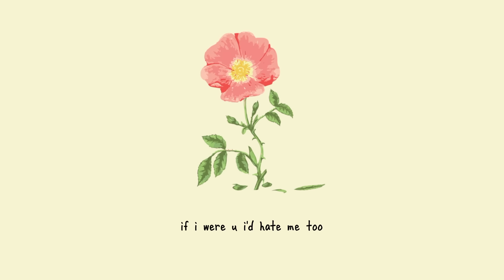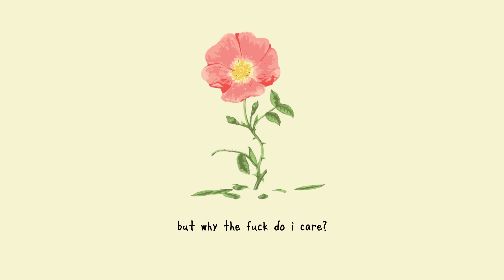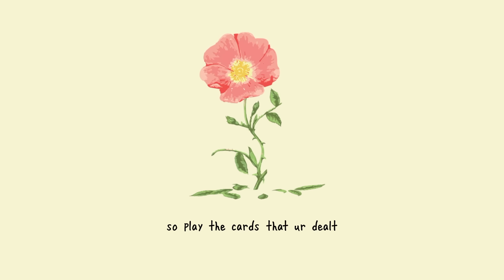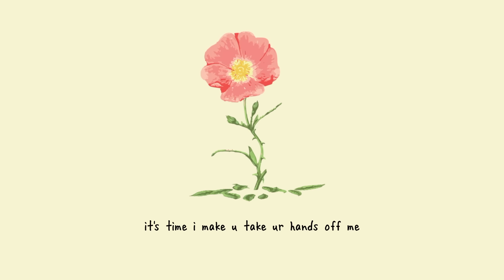gnash - dear insecurity ft. ben abraham (lyric video)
this is a song about embracing your flaws & loving who u are 💜

(verse 1)
i hate the way u make me feel
i hate the things u make me think
u make me sick to my stomach
i wish that i wasn’t me

some days, when i wake up i see myself in the mirror
i feel like what shouldn’t be couldn’t be clearer
my nose to my clothes, from my chin to my skin
i’ll never be good enough ever again

for u
so i changed for u
then i dyed for u
then u made me blue
if i were u i’d hate me too
but i already feel like u do

because
u tell me i’m not worth shit
& the bad luck’s on purpose
& if i’m sad then i deserve it

but underneath the surface,
i’m hurting, searching, & learning
my imperfections make me perfect

(hook)
dear insecurity
when ya gonna take ur hands off me?
when u ever gonna let me be
proud of who i am?

oh insecurity
just the way i am?
dear insecurity

(verse 2)
i
feel like i’m dying on the inside
but i smile it off
i'm a mess, i'm depressed
i'm alone & it’s all my fault

did i do something wrong?
this feeling’s unfair
ur making me anxious
but why the fuck do i care?

i overthink everything
til my thoughts are impaired
i hate everything about me
i think i need some air

*breathe*

drink some water, take a breath
take a moment to be thankful
for the reasons that ur blessed
it’s not about mistakes u made or failures that u had
it’s all about the memories & little things u have

ur freckles
& flaws
to ur body
& bruises
ur scars
to ur beautiful
birth marks

we’re one & the same
so play the cards that ur dealt
nobody likes u more than when ur being urself

(hook)
dear insecurity

oh insecurity
when ya ever gonna let me be

(bridge)
i am
proud of the person who
i am
nobody’s gon’ tell me who
i am
or who i can be

i am
taking my life into
my hands
are tired of hiding who
i am
i am me
so

(hook)
dear insecurity

oh insecurity,
it’s time i make u take ur hands off me
set me free, i’m gonna let u see
i’m proud of who i am